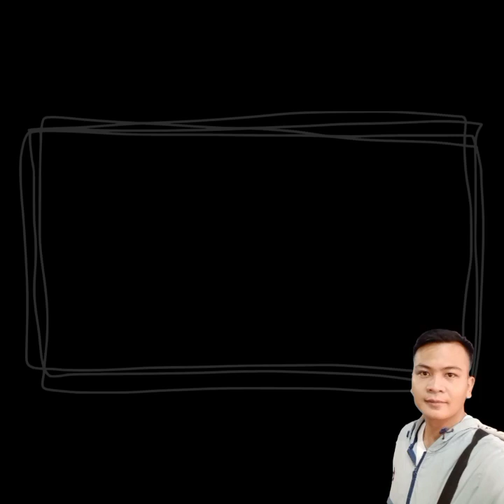FELIZ NAVIDAD - DRUU AL RMX